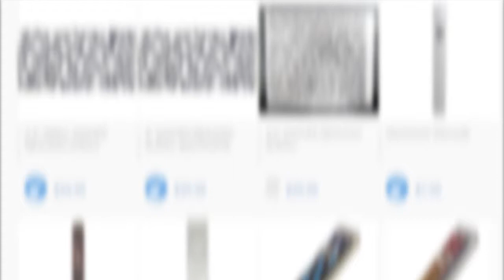Mezuzah from Israel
Having a Mezuzah on your doorpost is one of the most important things a Jewish household should have. Besides its aesthetic nature, a Mezuzah is meant to bring blessings of a protection to a household as they are reminded of Hashem. All of our Mezuzahs are crafted to the highest level of excellence and are waiting to come home with you.

Remember to buy one of our scrolls if you dont already have one already.